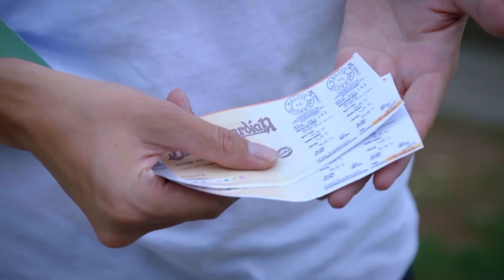смуглый ищет билет на концерт для сентябрь! | Я люблю тебя однажды 5 серия